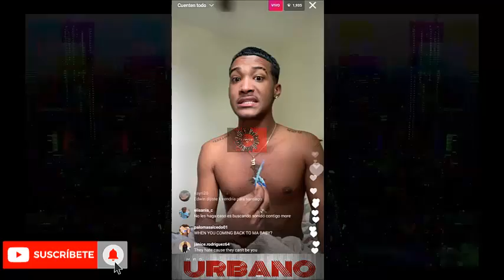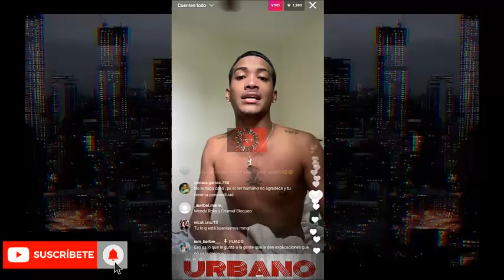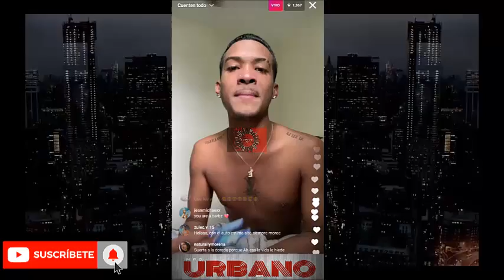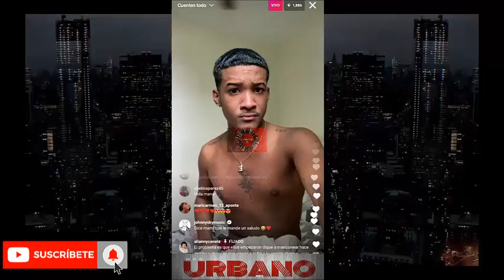TheyHatedaboy Se Molesta De Que Le Estén Tirando Tanta Piedra En Sus Lives "Exclusivo"